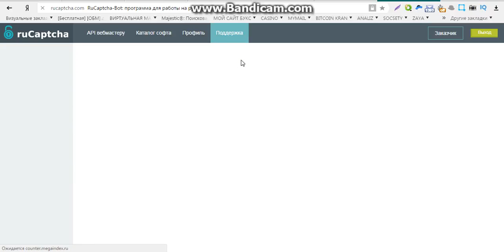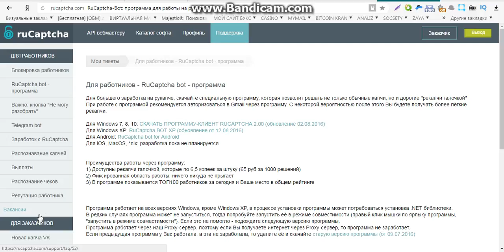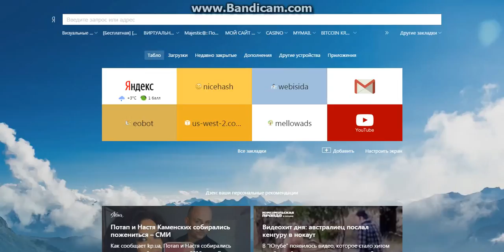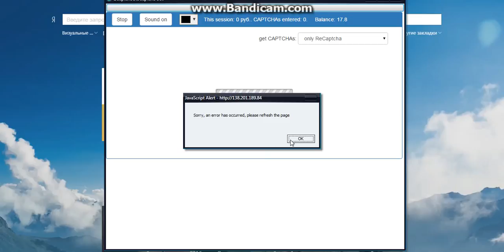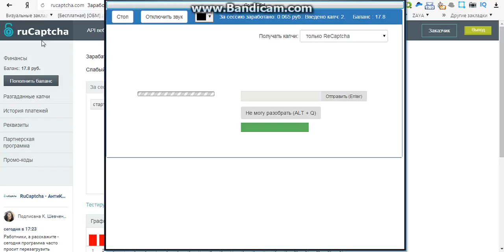заработок денег в интернете без вложений